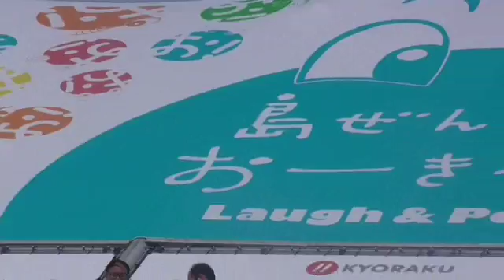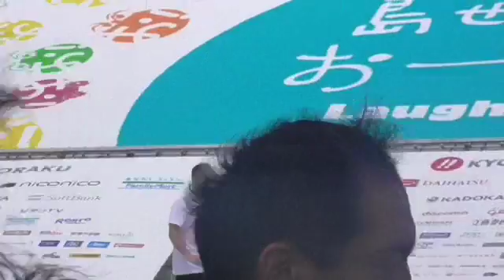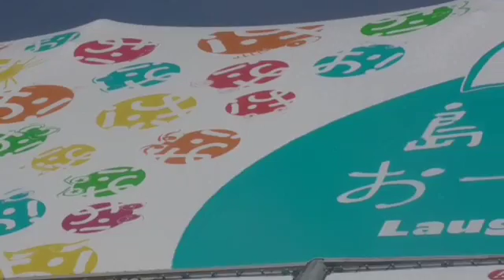トレンディーエンジェル 斉藤さん 第８回沖縄国際映画祭 島ぜんぶでおーきな祭 2016．4.23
島ぜんぶでおーきな祭・第８回沖縄国際映画祭イベントの様子です、会場は豪華な顔ぶれに大いに盛り上がっています♪

第８回沖縄国際映画祭 島ぜんぶでおーきな祭  2016．4.23